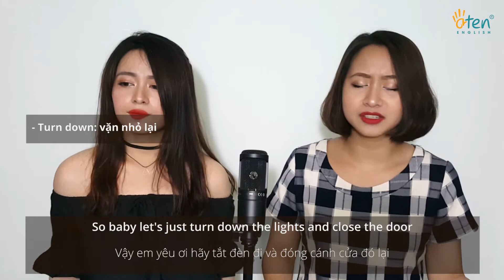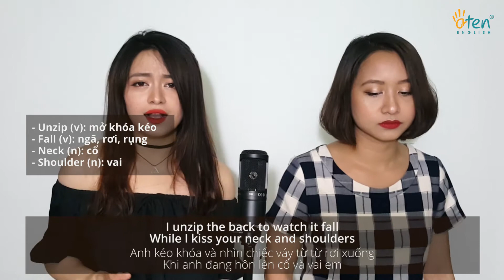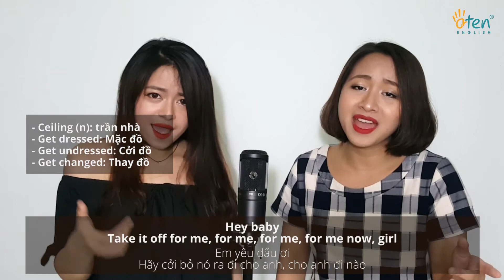Versace On The Floor Cover - Học Tiếng Anh Qua Bài Hát Versace On The Floor - Aten English School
Bản Cover Versace On The Floor hay nhất mà ad từng nghe được Thực Hiện bởi Trà My và Duy Anh, 2 ca sãy trẻ cóa giọng hat trong trẻo và ấm áp ...
Chúc các bạn nghe nhạc và học tiếng Anh vui vẻ nhé !

ATEN ENGLISH - TRƯỜNG HỌC PHÁT ÂM CHUẨN VÀ GIAO TIẾP HÀNG ĐẦU VIỆT NAM
- Cùng Học Tiếng Anh Qua Bài Hát : Attention